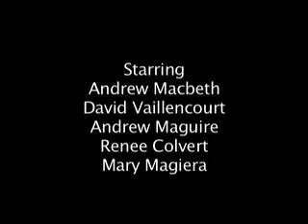The Pitch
The story of how every bad summer movie gets made!